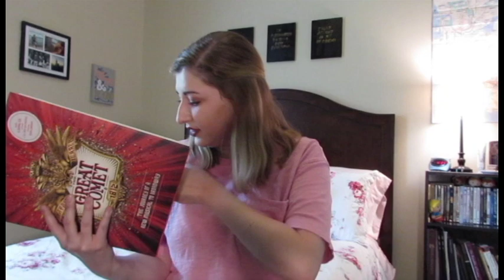REVIEW: Natasha, Pierre, & The Great Comet of 1812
I saw Natasha, Pierre, and the Great Comet of 1812 in March (2017) on Broadway and wanted to share my thoughts on it with all of you! Includes my reflections on the staging, music, Josh Groban, and Blaine Krauss as the Anatole (understudy).

Let me know if you'd like to see more show/cast album reviews on this channel! xx